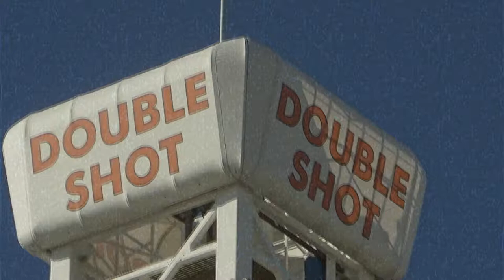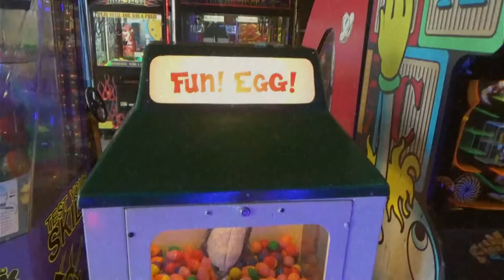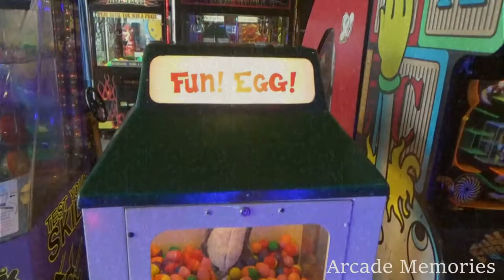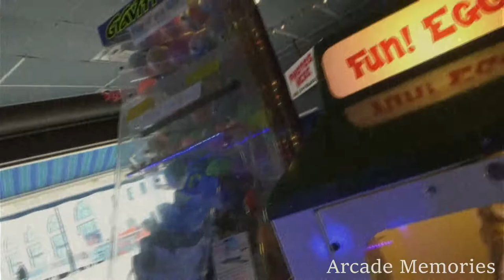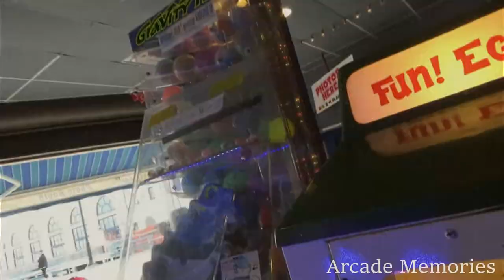Instrumental Electronic Music (Twitch Stream Safe) [Copyright-Free]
If you like what you hear and want to support me finically consider buying this album on Bandcamp.
Every bit of support is appreciated!

00:00 Space Icicles
02:08 Overcoming Shyness
05:07 The Love We Share
07:37 Anime Opening
09:34 Introspection
10:49 Wave of the Synth
13:10 Arcade Memories
16:27 Mid Boss